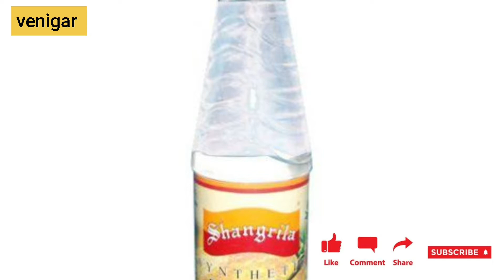simple cutlus|tea snacks |bread cutlus|sandwich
Cutlet is a popular deep-fried snack, that’s made in most household to complement their hot masala chai or coffee. Cutlets can be baked or sallow fried, entirely depending upon your palate. Easily customizable, you can bring your own twist to the filling, choosing to use all the veggies you like or you have at hand.
Potatoes are good sources of antioxidants, which may reduce the risk of chronic diseases like heart disease, diabetes, and cancers. The resistant starch in potatoes improves digestion.

Ingredients
 boiled potatoes mashed 2
green chili flaks 1/2 tsp
 finely chopped green onion
black chilli 1/2 tsp
soyasauce 1 tsp
oil